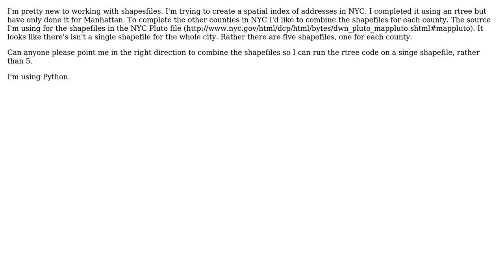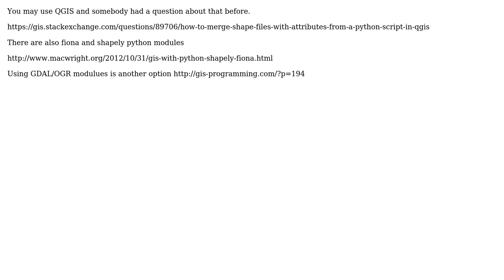GIS: Combine multiple shapefiles python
With thanks & praise to God, and with thanks to the many people who have made this project possible! | Content (except music & images) licensed under CC BY-SA | Music | Images & others | With thanks to user Richard user PolyGeo user ncelik and the Stack Exchange Network Trademarks are property of their respective owners. You are responsible for your own actions.